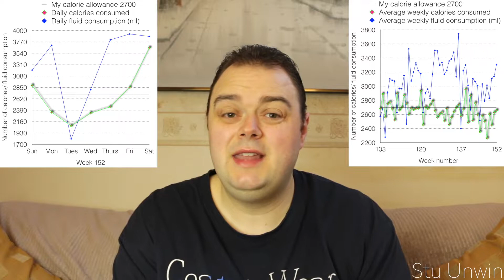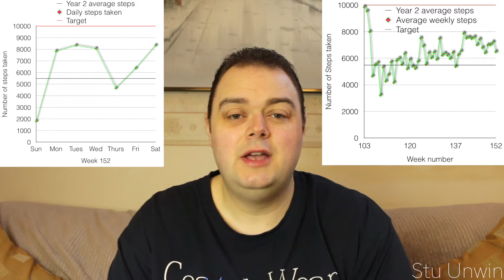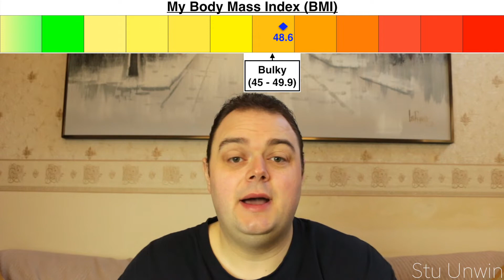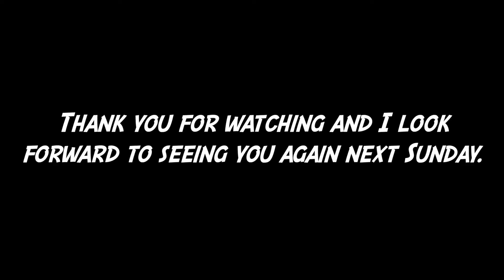My weight loss journey (Week 153)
This video is about me completing my 153rd week of my weight loss journey. We'll see if I've manage to lose any weight after last weeks gain, when I complete another weekly weigh in. I'll also compare my home weigh in result with the result I obtained at Slimming World. We'll finally get to see if I've managed to push forward with my third weight loss target and with reducing my Body Mass Index (BMI).